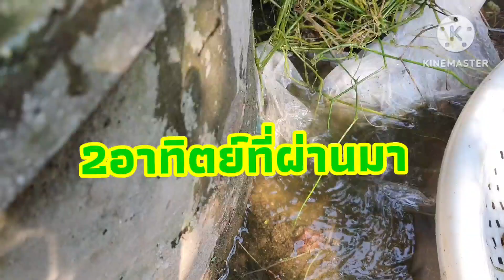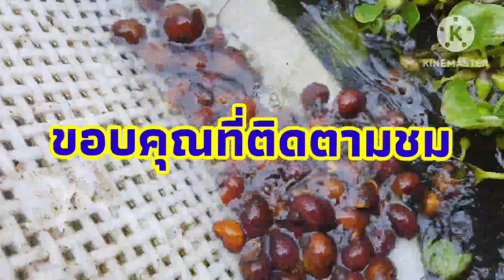ติดตามดูการเจริญเติบโตหอยเชอรี่สีทองนักเลงฟ้าใสฟาร์มเชอรี่สีทองชัยนาท0897419984#หอยเชอรี่สีทองEP46